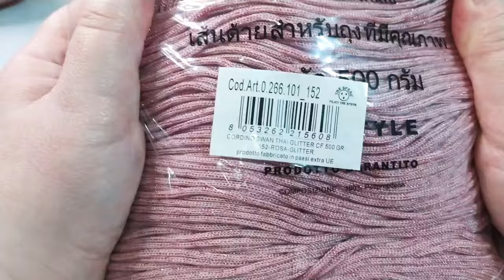Tutorial: Idea regalo super facile/ Portamonete Uncinetto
Idea regalo / portamonete Uncinetto

In questo periodo dell'anno si va alla ricerca del regalo perfetto che non costi troppo ma allo stesso tempo sia utile. Ecco un idea semplice e facile da realizza all'uncinetto,anche per principianti. Richiede la conoscenza base della catenella e del punto basso. Si può realizzare con tutti i materiali,anche filati da riciclare. Io lo realizzo con swan glitter Rosa di
Buon Uncinetto a tutti 🧶🧵✂️

occorrente :
100 gr cordino swan
uncinetto 4
cerniera da 20 cm